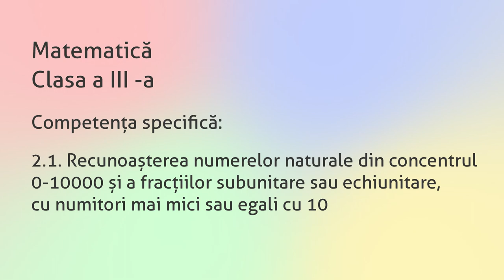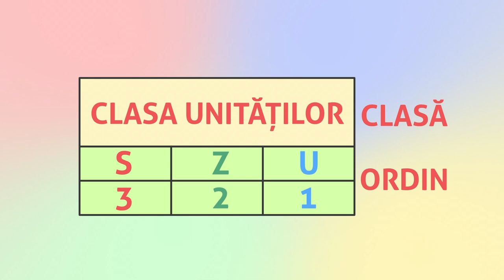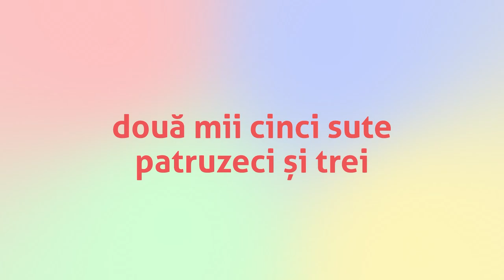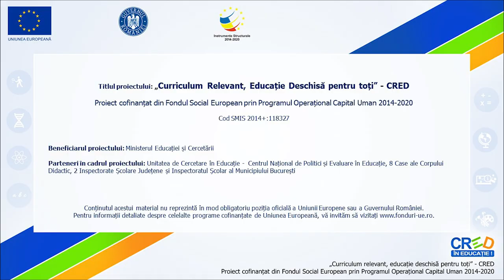Citirea și scrierea numerelor naturale de la 0 la 10000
Resursa educațională propusă este un material video ce poate fi utilizat pentru o activitate de învățare focalizată pe citirea unui număr şi scrierea numerelor de la 0 la 10 000 cu cifre/litere.